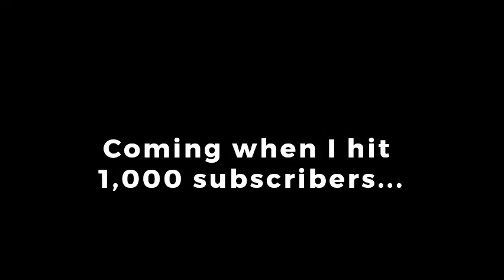Giorno's Theme Remix Remake Announcement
At 1,000 subscribers, I will release an UPDATED Giorno's Theme Remix!!

I can't thank you guys enough for where I am now, but I need your help to reach my first milestone! So if you can, maybe tell a friend! It would be very much so appreciated.